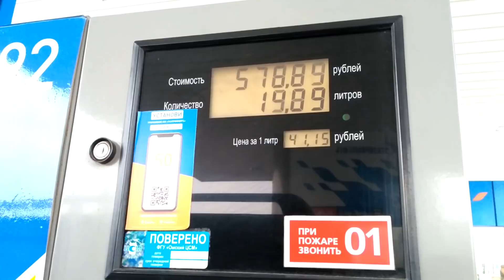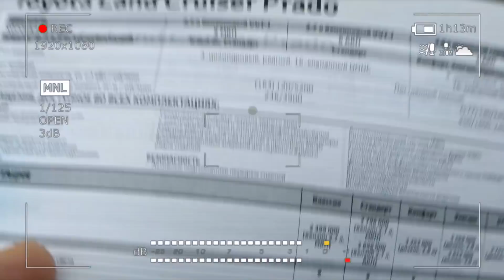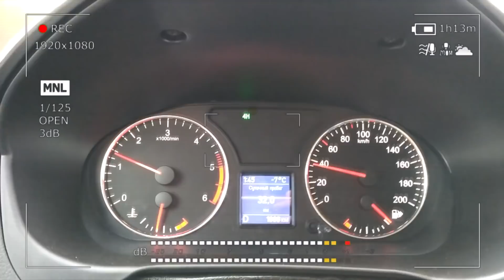КАКОЙ РАСХОД НА УАЗ ПАТРИОТ АКПП. ПОЧТИ ПЕРЕВЕРНУЛИ УАЗик.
В Патриот нет показателя среднего расхода топлива, поэтому я решил заправить полный бак по горло и покататься по городу, подрифтовать на льду, и в целом активно использовать машину. По окончании съемок, заправил снова по горло бензином. Что из этого вышло и какой расход на Патриот с АКПП смотрите в видео.

Группа ВК вопросам рекламы у меня и не только, предложить машину на тест-драйв